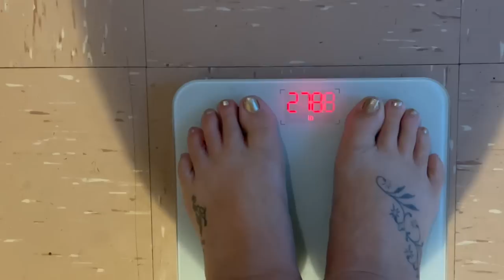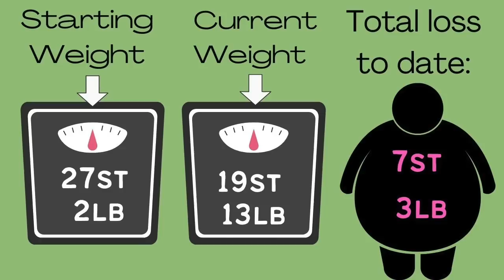THE CALORIE CRUSH - WEEKLY UPDATE & (10th OCT '22) WEIGH IN RESULT | CARLA JENKINS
Weightloss tracker board

Fitness Watch

Renpho Scales